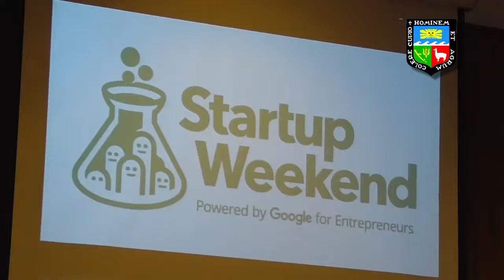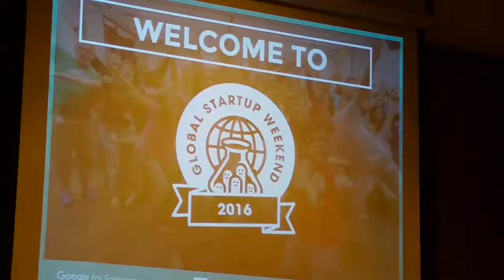STARUP WEEKEND UNALM 2016 Rector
Rector de la UNALM da inicio a tres días de trabajo intensivo para desarrollar proyectos de innovación en el ámbito de la salud alimentaria mundial.